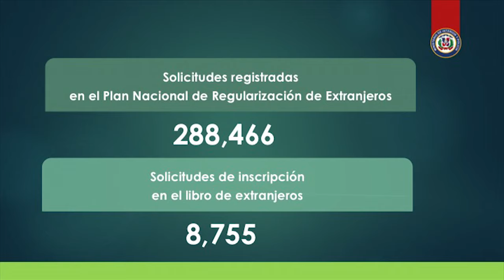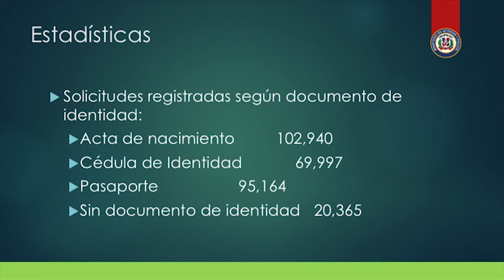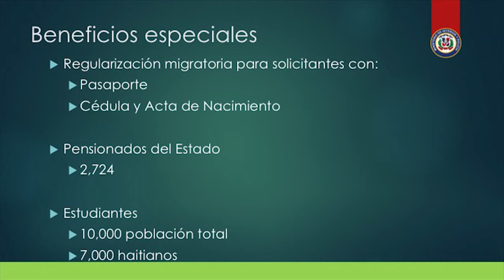Más de 350,000 personas regularizan su documentación en la República Dominicana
La República Dominicana ha puesto en marcha, bajo la presidencia de Danilo Medina, la iniciativa más ambiciosa en la historia del país en materia de regularización y documentación de toda la población que habita el territorio nacional.

Se busca corregir situación migratoria de extranjeros sin la debida documentación.
Para lograrlo, se han establecido dos mecanismos: la Ley Especial 169-14, para personas nacidas en República Dominicana, hijas de padres extranjeros en situación irregular y el Plan Nacional de Regularización para Extranjeros.